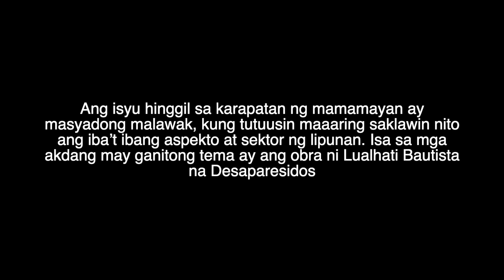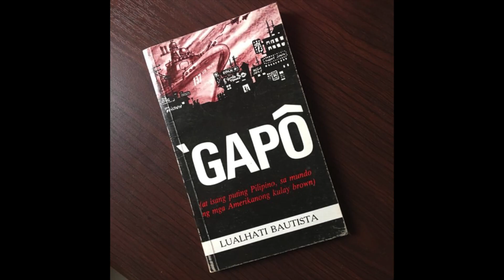FIL 22 Modyul 6 (2.1.1) "Panitikan hinggil sa Karapatang Pantao" Part I: introduksyon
Asignatura: Sosyedad at Literatura/Panitikang Panlipunan (SosLit)

Modyul 6 "Panitikan Hinggil sa karapatang pantao"

Maikling Introduksyon lamang. Tatalakayin lamang nito ang mga akdang pampanitikan ni Lualhati Bautista na susalamin sa karapatang pantao.

Ps: kredito sa may orihinal na may-ari ng mga larawan anc bidyo klip. Salamt